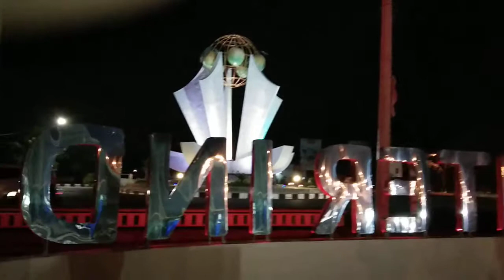ISLAMIC CENTER MALAM HARI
MASJID ABDUL MANAN ISLAMIC CENTER INDRAMAYU  PADA MALAM HARI